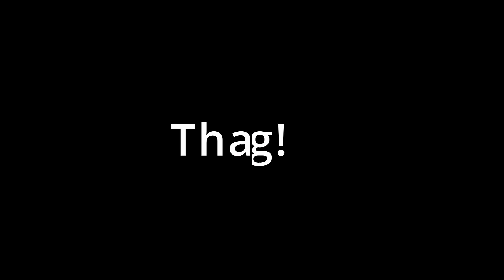Roasting Subscribers Cars Session 2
You sent us your cars and we roast them here on this second roasting session.